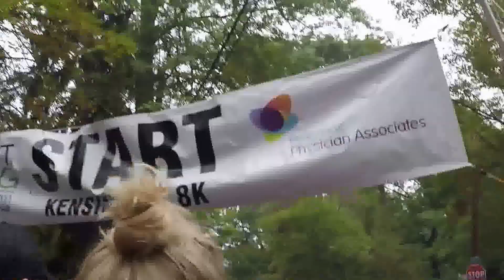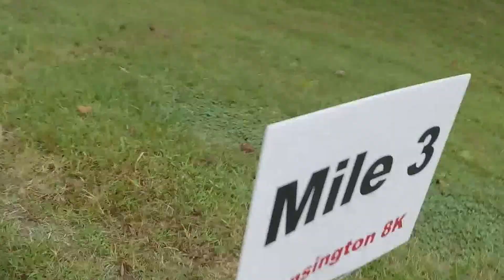KENSINGTON 8K 2015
Kensington, Maryland, annual 8K run